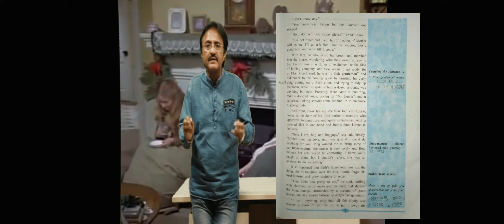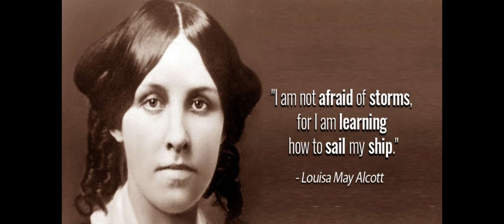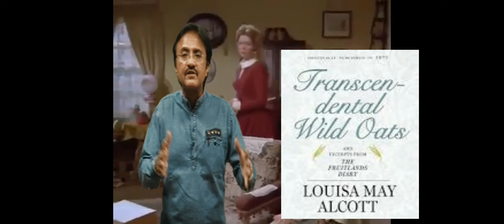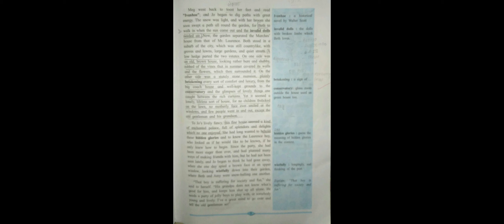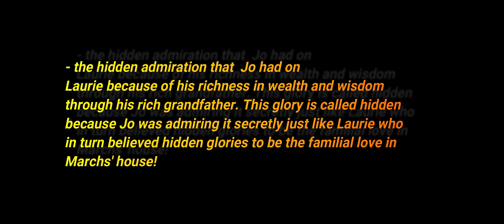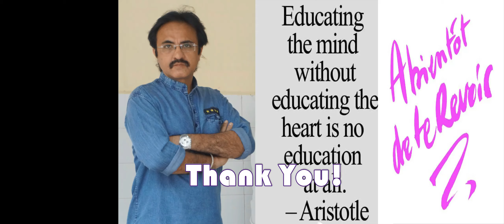Being Neighbourly: A Video Lesson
This video lesson is Unit 1.1 of new Yuvakbharati Book [Std. XII], 2019, of Maharashtra Board. The viewer will be enlightened of the story with a broader picture of the novel 'Little Women'.
Louisa May Alcott’s novel ‘Little Women’ which was first published in the year 1868 is now 150+ year old story of a Boston suburb in a fictitious Plumfield. It is believed to be a semi-autobiographical account of Madam Louisa Alcott as Josephine March or ‘Jo’ – the most influential character in this novel. The novel is divided into two parts. Part 1 of 23 chapters named ‘Little women’ and part 2 of chapters from 24 – 47 named ‘Good wives’. The story has been staged, filmed, televised and aired as radio theatre from 1912 to 2019 and will continue to fascinate any generation at any age.
This story is about dreams. Yours and mine. I mean about middle class persons striving to fulfill their dreams. We have little less, we need a little more. Our values and truthfulness remains the bedrock upon which our dreams propagate. The best time of building castles and resolving to achieve it is often a midnight or during an alpha sleep, when all members with their closed eyes dream for their personal astronomical heights, their destinations before sinking to theta or delta sleep. The story remains the same like the immortal middle class which is the backbone of any country. It gives more and gets less. This story revolves around four sisters. March sisters.
Sudhir Khullar
PGT, AEJC, Anushaktinagar
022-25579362